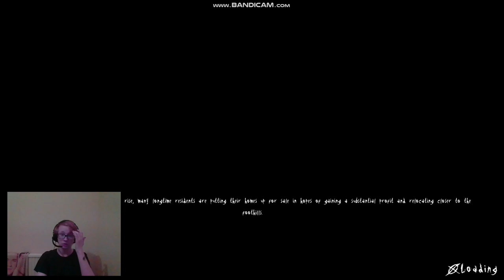Why is this so scary?!?!?! | Slender the arrival part 3 (second part)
Hey guys and gals, Gareth from the garth project here wishing you all a good day! Sit back and enjoy another episode of Slenderman the arrival. this is the second part to episode 3! so I hope you enjoy
Also I will try to complete every chapter in the game hopefull one chapter per episode, but if not, it's more content for you guys to enjoy!